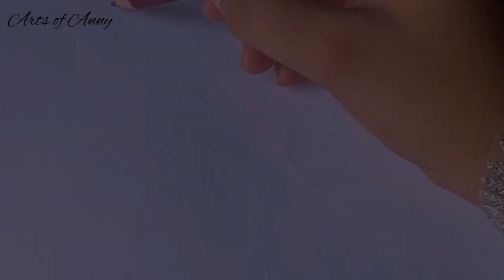Girl drawing | How to Draw A Girl Easy | Pencil Sketch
Used Things:
1. Pencil name : DOMS ( Drawing Pencils)  6B Pencil
2. Paper Name : Double A Offset Paper
3. Blending Stump
   You can use Paint Brush,Tissue    Paper or Cotton Buds instead of this blend stump.

@arts of anny

Hi! Myself Anny!
On this channel I always try to show the creative and easiest drawing and crafting.From here you can learn and improve your drawing skills.

pencil sketch
pencil drawing cute girl
pencil sketch
how to draw a girl easy
how to draw a girl easy realistic
how to draw a girl easy step by step
how to draw a girl easy for beginners
how to draw a girl easy anime
how to draw a girl easy and beautiful
how to draw a girl anime easy step by step
how to draw a girl face easy and cute
how to draw aesthetic girl easy
how to draw a anime girl face easy
how to draw a cute and easy girl
how to draw a girl easy beginners
how to draw a girl body easy step by step
how to draw a beautiful girl easy
how to draw a girl easy draw so cute
how to draw a girl easy drawing
easy way to draw a girl
how to draw a girl easy face
How to draw a girl Arts of Anny